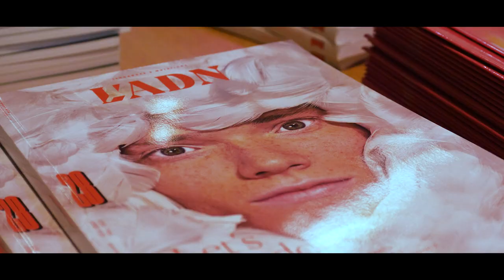L'ADN Le Shift à La Gaîté Lyrique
Mardi 19 octobre, les membres du Shift se sont retrouvés lors d'une soirée, dans cet établissement culturel d'exception. Au programme : performances artistiques, conférences, ateliers et dîner autour du thème « Confronter ».

Un grand merci à Camille Etienne, Guillaume Pitron, Anne-Claude Ambroise-Rendu, Charles-François Mathis, Charles Rojzman, Magali Payen, François Gemenne, Marie Burguburu, Emanuele Coccia, Sébastien Arsac, Matthieu Langlois, Dorothée Moisan, Stéphane De Freitas et Raphaël Briant qui ont animé cette soirée avec brio.

On vous donne rendez-vous début décembre.